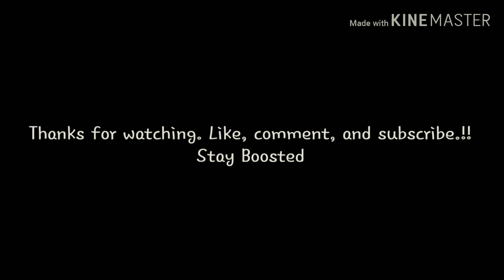NFS Heat//widebody M3 E30 on gold BBS's